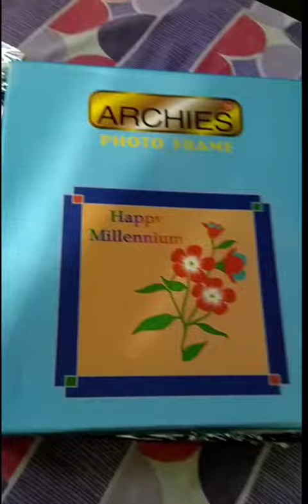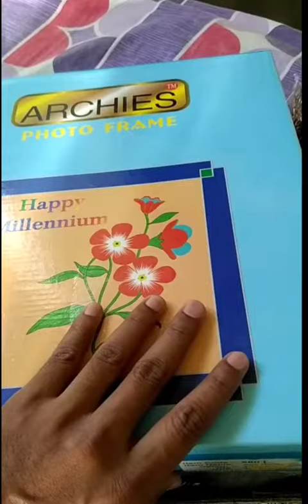Shree Ram Mandir Ayodhya Frame Unboxing &Testing |श्री राम मंदिर अयोध्या फ्रेम अन बॉक्सिग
unboxing
unboxing ps5
unboxing iphone 13
unboxing iphone
unboxing asmr
unboxing iphone x
unboxing ipad
unboxing therapy
unboxing iphone 12 mini
unboxing iphone 12 pro
unboxing ipad air 4
unboxing iphone xs max
unboxing therapy speaker
unboxing iphone 12 white
unboxing therapy headphones
unboxing therapy gaming setup
unboxing iphone 11 white
unboxing iphone 11 purple
unboxing ps5 controller
unboxing ps5 digital
unboxing iphone 11 black
unboxing asmr tiktok
unboxing therapy laptop
unboxing therapy iphone 13
unboxing iphone 11 green
unboxing iphone 12 black
unboxing iphone 12 purple
unboxing iphone 11 asmr
unboxing iphone 11 red
unboxing iphone 11 yellow
unboxing iphone 12 green
unboxing iphone 12 blue
unboxing iphone 12 red
unboxing ps5 and setup
unboxing ps5 headset
unboxing ps5 digital edition
unboxing asmr makeup
unboxing asmr iphone
unboxing asmr ipad
unboxing asmr no talking
unboxing asmr apple
unboxing asmr iphone 13
unboxing therapy iphone 12
unboxing therapy airpods pro
unboxing therapy tv
unboxing iphone 12 pro max aesthetic
unboxing iphone 12 pro max purple
unboxing iphone 11 aesthetic
unboxing iphone 11 and accessories
unboxing iphone 11 2023
unboxing iphone 11 2022
unboxing iphone 11 pro max 2022
unboxing iphone 12 mini blue
unboxing ps5 god of war ragnarok
unboxing ps5 horizon bundle
unboxing ps5 god of war
unboxing ps5 god of war bundle
unboxing ps5 disc version
unboxing asmr kawaii
unboxing asmr whisper
unboxing asmr aesthetic
unboxing asmr keyboard
unboxing asmr no talking aesthetic
unboxing asmr shorts
unboxing asmr stationery
unboxing asmr apple products
unboxing nintendo switch
unboxing butter album
unboxing videos
unboxing iphone 12 pro max gold
unboxing iphone 12 pro max silver
unboxing iphone 12 pro max graphite
unboxing iphone 12 pro max blue
unboxing iphone 12 pro max asmr
unboxing iphone 12 pro max and accessories
unboxing iphone 12 pro max all colors
unboxing iphone 12 pro max pacific blue
unboxing iphone 12 pro max black
unboxing iphone 12 pro max white
unboxing iphone 12 pro max and setup
unboxing iphone 12 pro max 256gb gold new 2021
unboxing iphone 12 pro max (silver 256gb) + accessories (aesthetic)
unboxing iphone 12 pro max 2021
unboxing iphone 11 pro max gold
unboxing iphone 11 pro 2020 // litas lens photography
unboxing iphone 11 2021
unboxing iphone 12 pro gold
unboxing iphone 12 mini purple
unboxing iphone 12 aesthetic
unboxing ps5 games
unboxing ps5 and xbox series x
unboxing ps5 bundle
unboxing ps5 digital edition and setup
unboxing ps5 pro
unboxing ps5 from stockx
unboxing ps5 and accessories
unboxing ps5 and gameplay
unboxing ps5 asmr
unboxing ps5 from walmart
unboxing ps5 black controller
unboxing iphone 8 plus
unboxing iphone se
unboxing iphone 8
unboxing iphone 12 pro graphite
unboxing iphone 12 pro silver
unboxing storytime
unboxing asmr nintendo switch
unboxing asmr iphone 12 pro max
unboxing asmr talking
unboxing asmr compilation
unboxing therapy music
unboxing therapy iphone 11
unboxing therapy ps5
unboxing therapy iphone 12 pro max
unboxing therapy tesla
unboxing ipad air 4 and accessories
unboxing ipad air 4 rose gold
unboxing ipad air 4 silver
unboxing ipad air 4 green
unboxing ipad air 4 space grey
unboxing ipad air 4 asmr
unboxing ipad air 4 pink
unboxing ipad air 4 all colors
unboxing ipad air 4th generation
unboxing ipad air 4 and apple pencil
unboxing ipad air 4 sky blue
unboxing ipad air 4 blue
unboxing ipad air 4 aesthetic
unboxing nintendo switch
unboxing butter album
unboxing videos